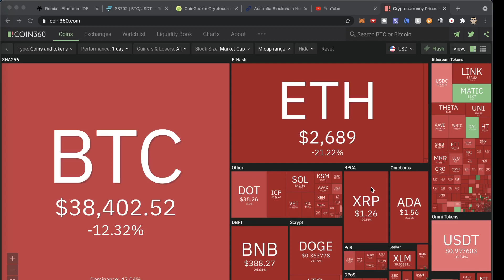市场全面翻红 又是一轮瀑布 老韭菜与大家同在 让我们一起穿越牛熊 走向最后的胜利✌️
微信: cryptoleek